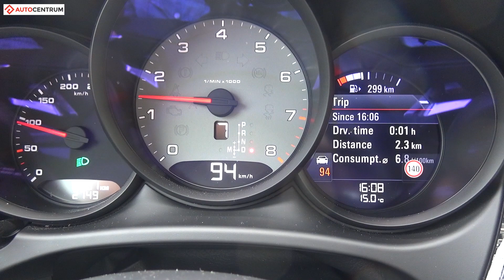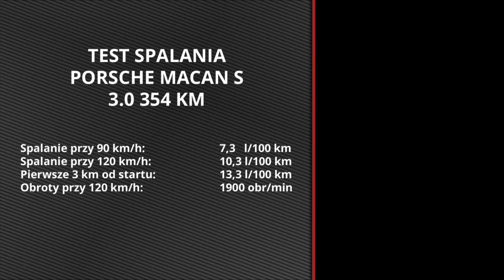Porsche Macan S 3.0 354 KM (AT) - pomiar zużycia paliwa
Nasz pomiar zużycia paliwa w modelu Porsche Macan S z silnikiem benzynowym o pojemności 3.0 i mocy 354 koni mechanicznych oraz z automatyczną skrzynią biegów.